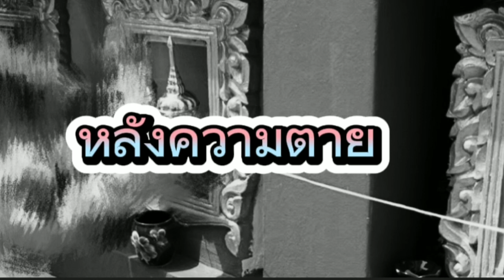ความเชื่อ เรื่องวิญญาน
เรื่องเล่าชาวบ้านเกี่ยวกับความเชื่อ